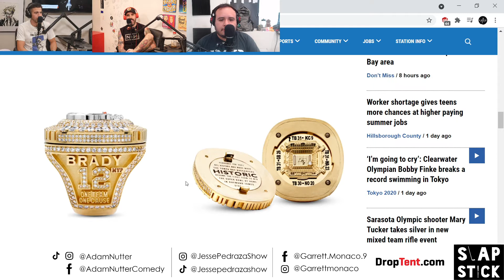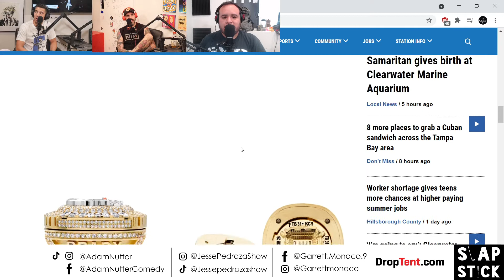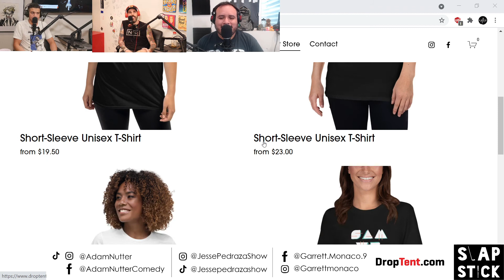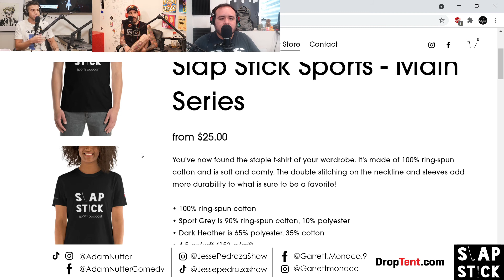Slapstick Sports #46 - His name was Jordy Nelson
Today on the most inconsistent consistent podcast ever, We cover the Olympics games. We discuss how skateboarding is so much nerdier in the Olympics than the X-games. We ask if GOATs are mentally fit? We also discuss the differences between Micheal Phelps and Simone Biles. Adam brings up the NBA finals and how Giannis went off. Then we cover Aaron Rodgers comments in his first press conference back. All this and more!!!

Jesse Pedraza

Garrett Monaco